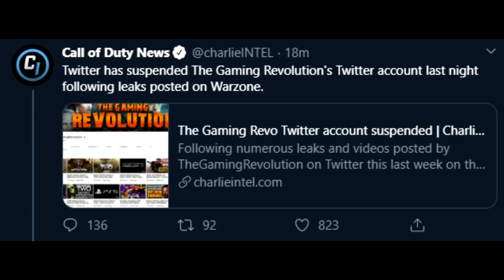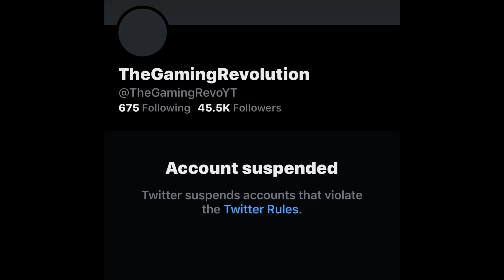How To Get BANNED From Call of Duty...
How To Get BANNED in Call of Duty...